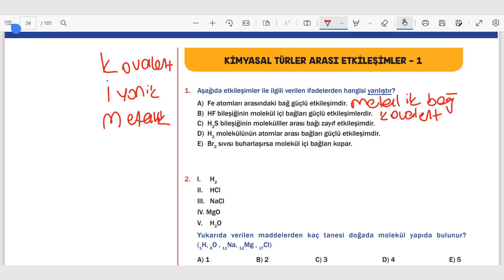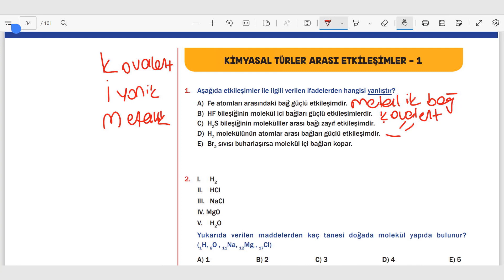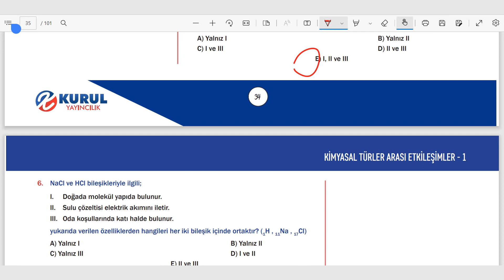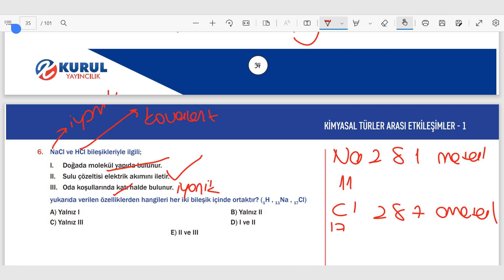KİMYASAL TÜRLER ARASI ETKİLEŞİMLER TEST-1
BAŞTAN SONA TYT KİMYA KAMPI SORU BANKASI
KURUL YAYINCILIK